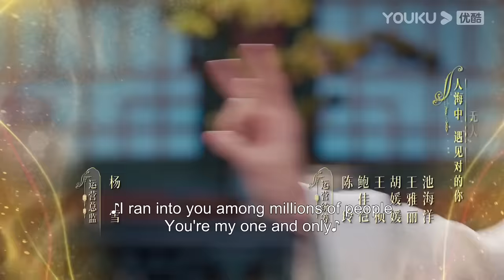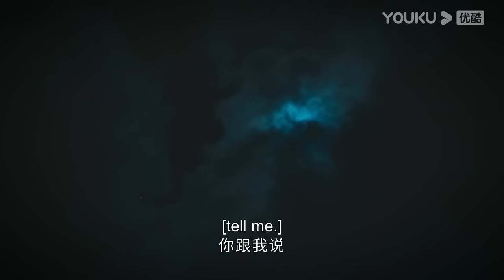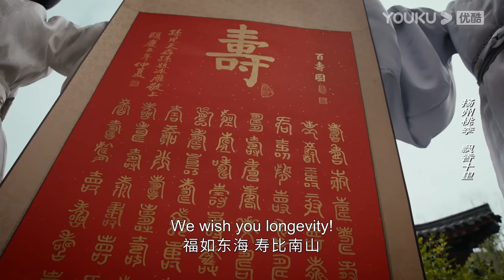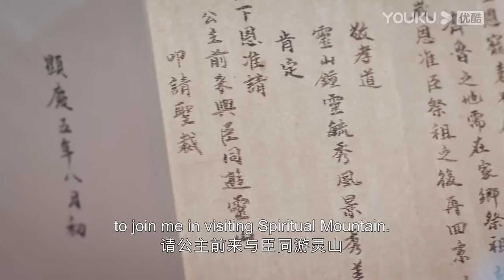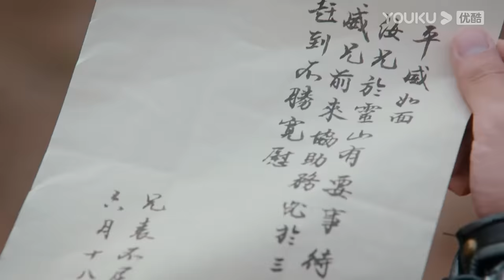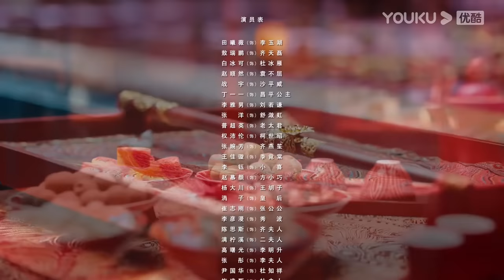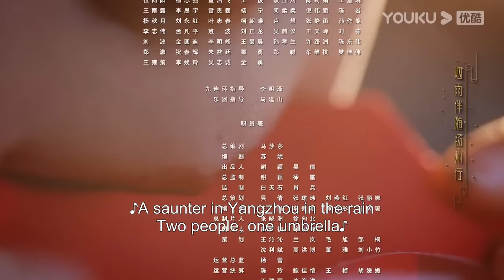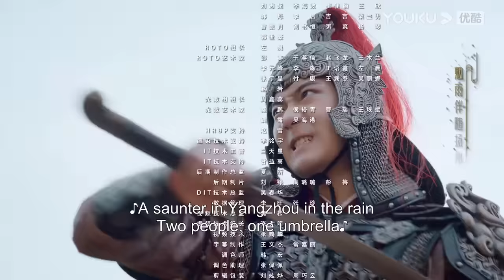[Wrong Carriage Right Groom] EP16 | Brides Swapped Grooms on Wedding Day|Tian Xiwei/Ao Ruipeng|YOUKU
Welcome to download YOUKU international APP to stream "Wrong Carriage Right Groom" anywhere with multi subtitles.

[Wrong Carriage Right Groom 花轿喜事] Two joyous occasions were happening in Yangzhou. Du Bingyan of North City was going to marry into the Qi Residence, the richest family in Yangzhou, while Li Yuhu, the daughter of a martial artist in East Town, was going to be married to the general who was the emperor's current favorite subject. Not only were the two families marrying their daughters off on the same day, but they also prepared the same bridal dress and sedan for them. However, there was more to the situation than meets the eye. Third Young Master Qi, the son of the richest family in Yangzhou, was terminally ill and wouldn't live for long. The general, Yuan Buqu, resorted to killing people and destroying cities to render merit. He even jinxed two of his wives to death. Both ladies cried and lamented about their bitter fates. On the day of the wedding, both bridal teams left the city at the same time. On their way there, it started to pour. Both teams ran to the Fairy Temple to seek shelter from the rain. The brides became sworn sisters after embracing the same bitter fate. Suddenly, news of a bandit attack was made known to them. The brides got on the wrong bridal sedans due to the panic. The female martial artist was married into the Qi Residence. She revealed the sinister plot behind the family and foiled them as she spent time with Third Young Master Qi; The noble lady was sent to the battlefield. She engaged the fierce general in a battle of courage and wits and tamed him under grave situations. Thus, a ridiculous mistake at the beginning generated two love stories that were full of twists and turns. However, both couples managed to live happily ever after.

★Starring: Tian Xiwei / Ao Ruipeng / Bai Bingke / Zhao Shunran / Zhan Yu / Ding Yiyi / Juanzi / Li Yanan / Zhang Yang / Pu Chaoying / Cui Zhigang / Quan Peilun / Zhang Wanfang
★24 Episodes

00:00 The International Website youku.tv is now available!
02:00 Download YOUKU International APP to get early access to the full show